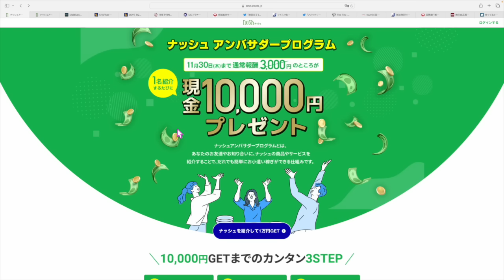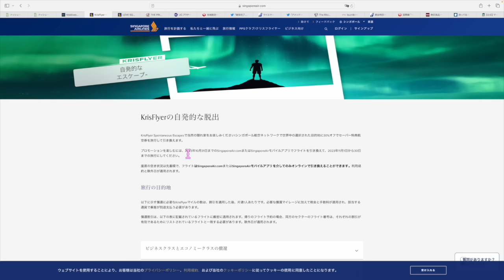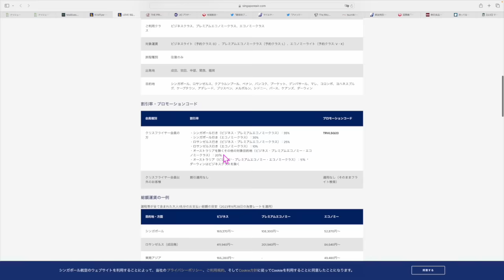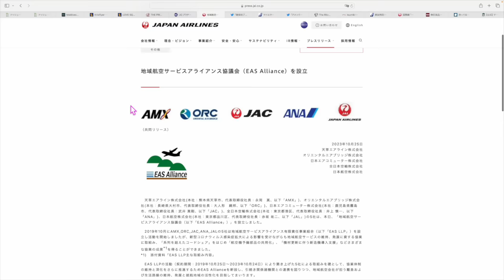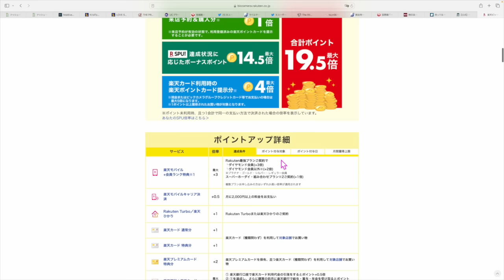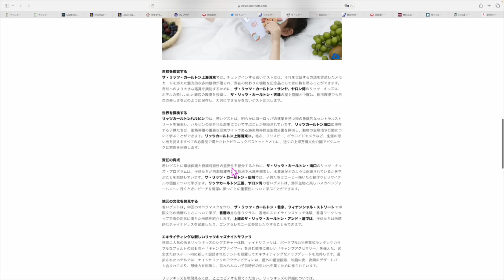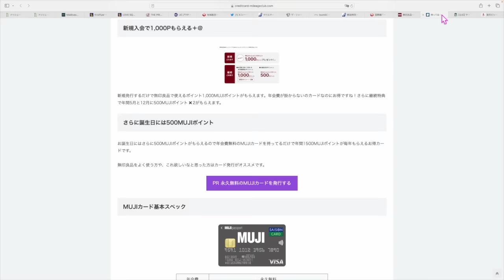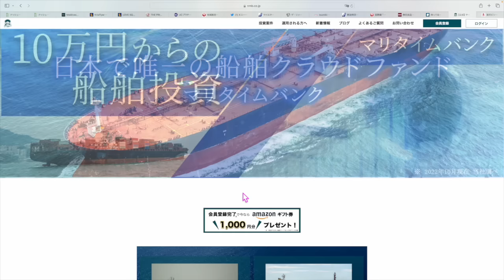ちょっと細かい話②⑥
毎日10日間クリックだけで4,000円💰(JALマイルだと2,000マイル✈️)
毎日クリックだけでもらえます‼️

1️⃣Wi-Fi切って上のコードからアプリをDL
2️⃣ログインしないで上のURLから再度入り登録
3️⃣登録時、電話番号で登録(サブ端末でLINEで入ったらダメでした。奥様アカウントは電話番号でできました！)
4️⃣トップ画面の下、中央のギフトをクリック
5️⃣チェックインを10日間で完
🔥失敗したくない‼️解説みたい‼️という方はLINE公式アカウントから無料で見られます‼️

☑️アマギフ1,000円案件

☑️キタノホテル→プリンスホテルへブランド

番号　00098010

【目次】
00:00 nushアンバサダープログラム
02:54 HAFHキャンペーン
04:42 シンガポール航空
08:24 キタノニューヨークホテル
09:40 UCプラチナカード
11:12 EASアライアンス
12:20 DJIOSMOポケット3お得に購入
15:20 ANA減額マイルキャンペーン
16:30 中国リッツカールトンキッズプログラム
17:34 TSUMIKI証券・即売り対策導入発表
18:55 ANAサーチャージ爆上げ
19:50  無印良品キャンペーン